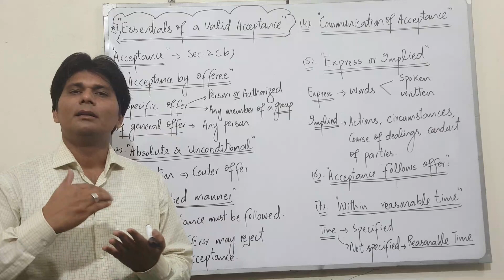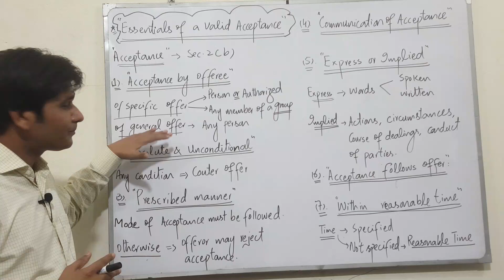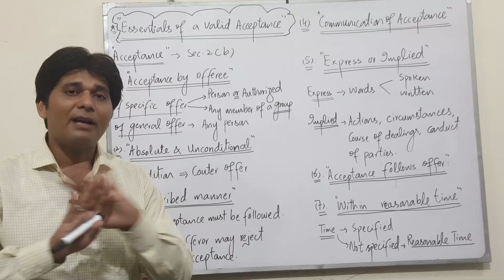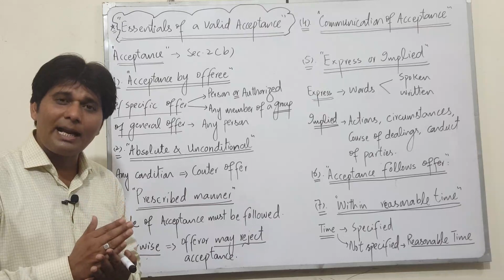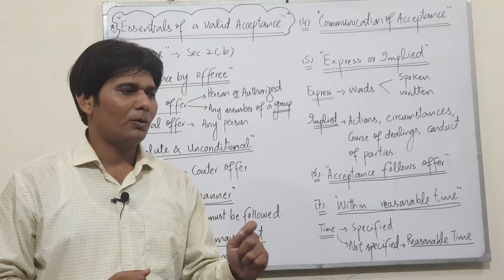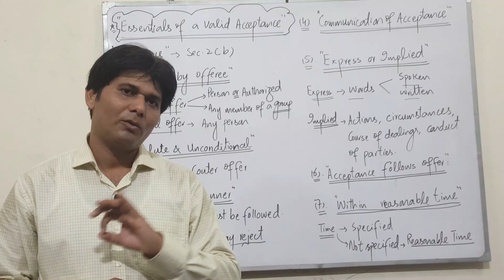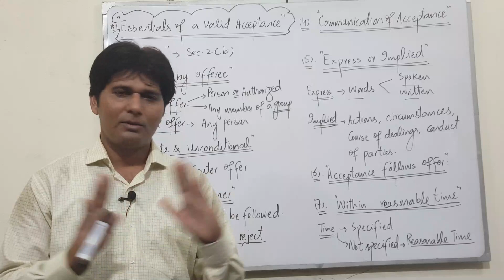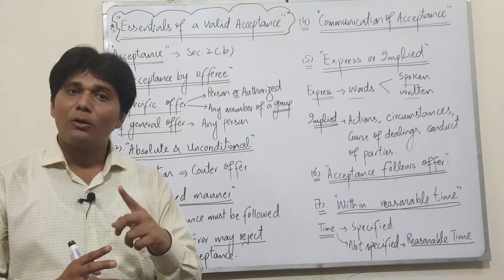Essentials of an acceptance | Essential elements of an acceptance | Business law for CSS, CA, ACCA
This video lecture contains essentials of an acceptance. All essential elements have been explained in context of case references.

If you are preparing for CSS, CA, ACCA, ACMA, ICAP or PIPFA then these lectures are available for you.